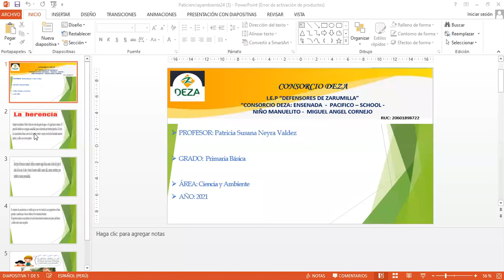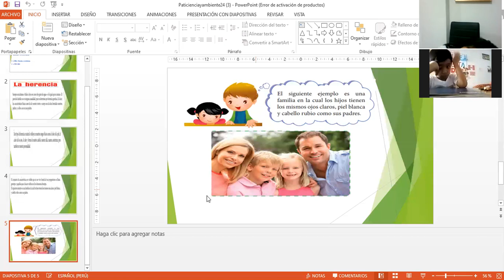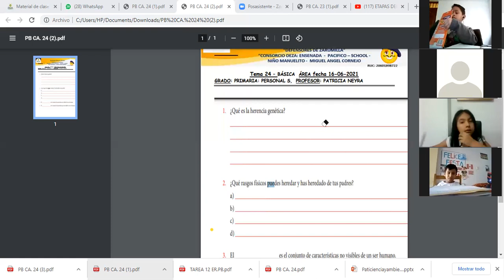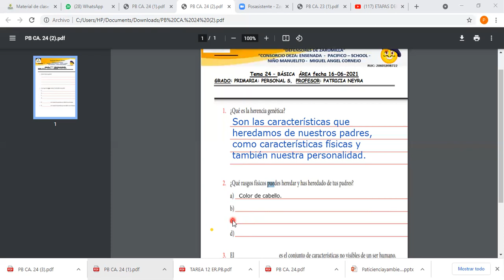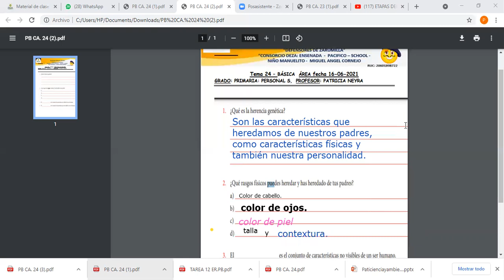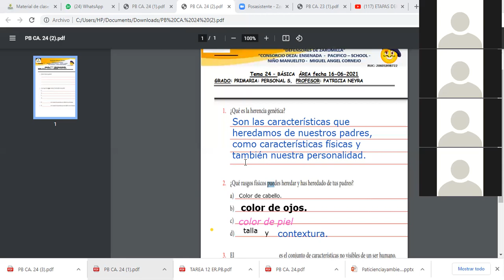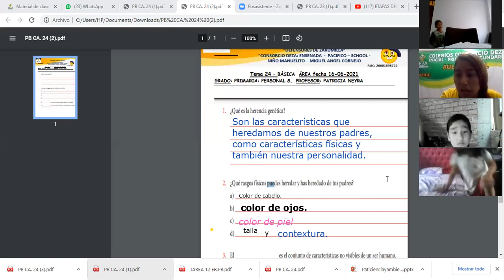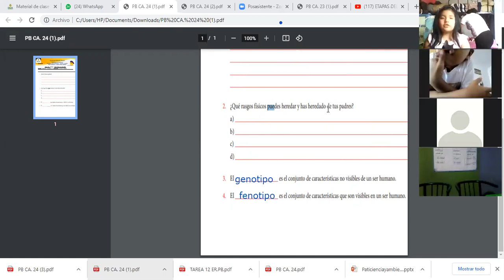Sesión 24: La herencia. II Bimestre